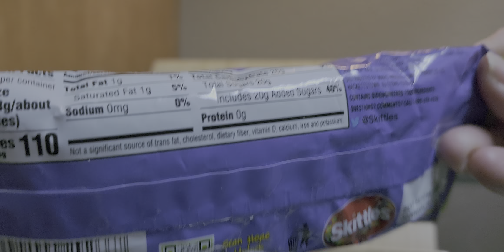new limited edition sour berry skittles